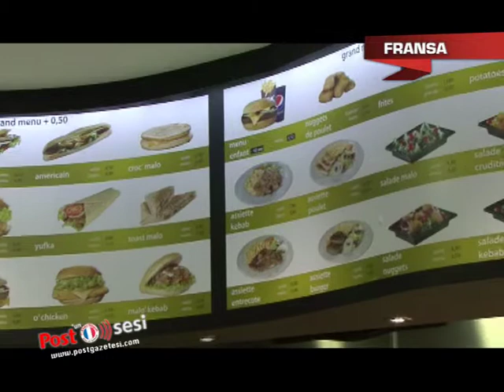O Malo restoranları, hem Türk halkını hem de yabancıları cezbediyor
Hüseyin Derindere ve Mehmet Ülüş isimli 2 ortak, O Malo helal fast-food restoranlar zinciri hızla büyüyor ve Fransa'nın dört bir tarafına şubeler açıyor. yeni konseptlerinden oldukça memnun.